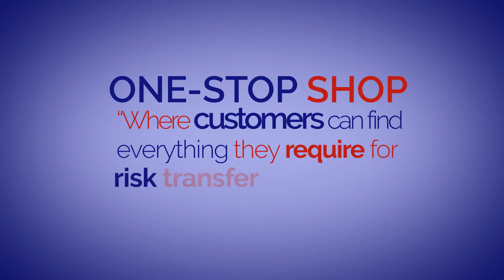BABATUNDE FAJEMIROKUN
AIICO INSURANCE PLC. WHO AM I? WHAT I DO? WHY I DO IT? WHY AIICO?